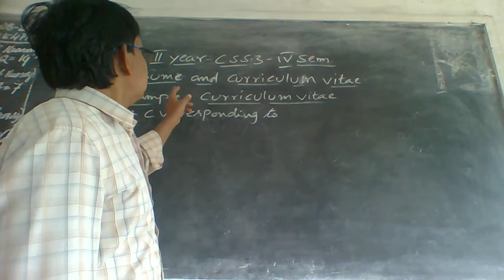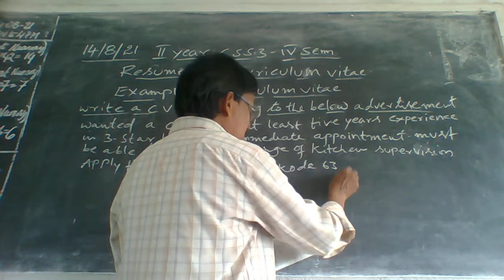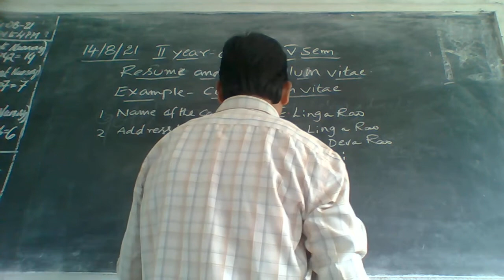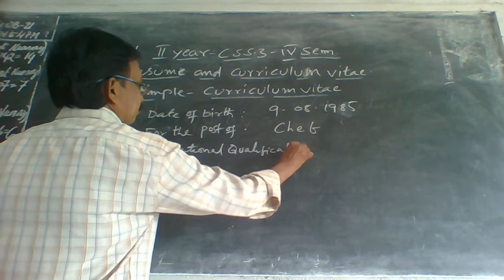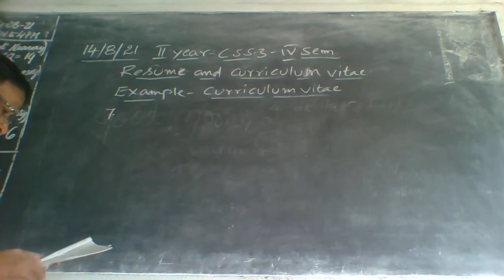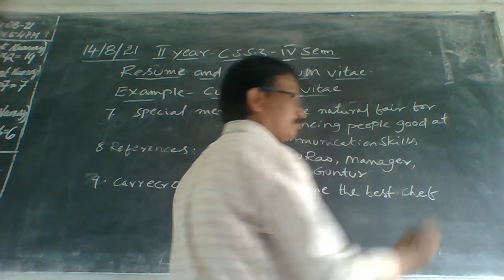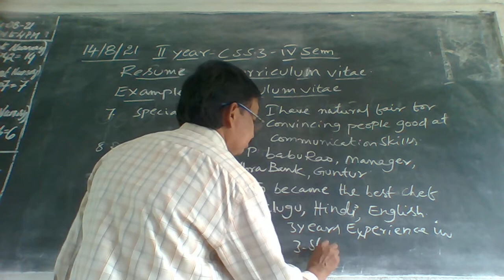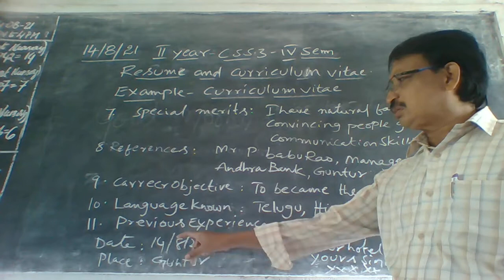14 08 21 II YEAR IV SEM CSS 3